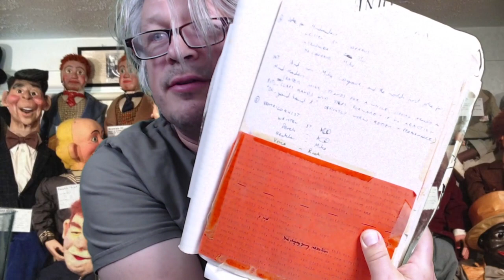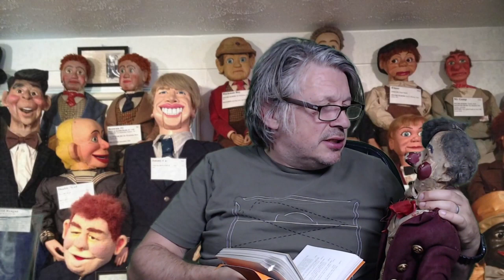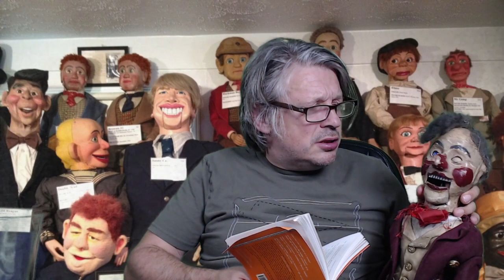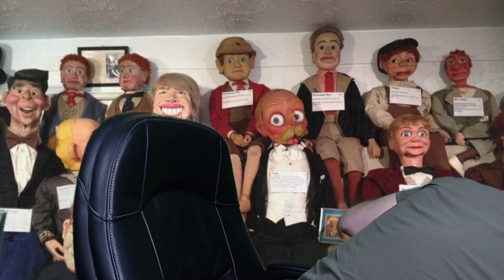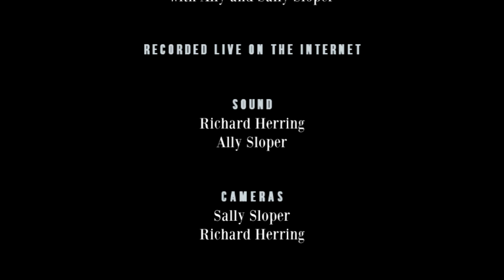RHLSTP Special - Ally and Sally Sloper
Rich has failed to secure a human guest for RHLSTP and so instead decides to get drunk and talk to some Victorian dolls. It’s a very special kind of second lockdown madness, so approach with caution.  Find out all about Edinburgh 1987 and the unnamable person who carried out a dummy-based infraction on Herring, plus the sketch that launched the Ally and Herring double act. How did Ally and Sally meet?

What is Ally’s favourite compass direction? Does the ghost of Richard’s dead relatives live on in the dummies? And are they destined to sit on a shelf next to a crap Prince William once Richard has died.

Please support our kickstarter - all profits going to help live comedy venues through this tricky/ruinous time

You can catch Ally and Herring’s Twitch of Fun every Thursday at 8pm or listen to the podcast version wherever you get your podcasts or catch up on YouTube